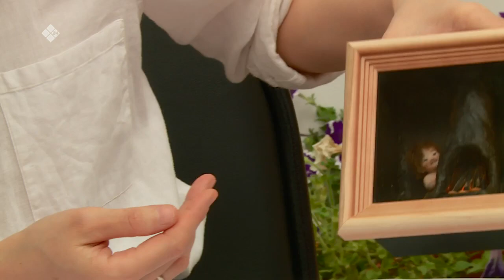«Саха сатаабата суох» (07.10.22)